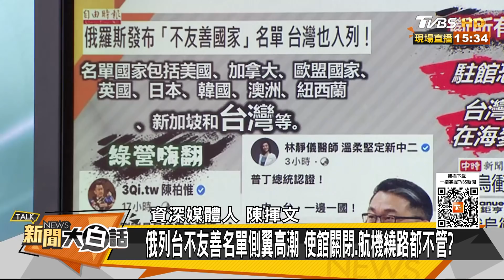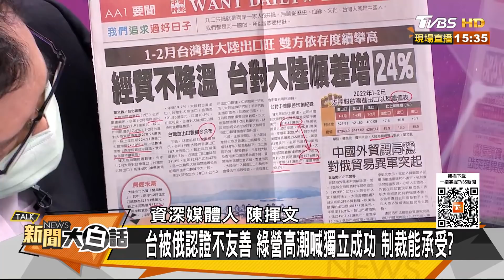普欽列台灣不友善 陳柏惟讚 拜登歐盟要習近平逼俄退兵？新聞大白話 20220308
主持人：翟翾
本集來賓：陳揮文、李華球、張誠